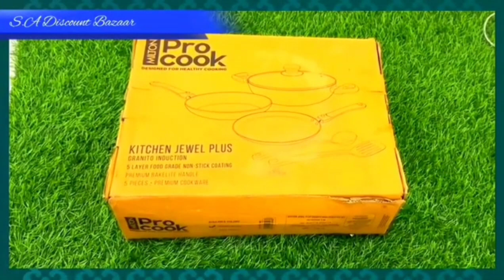Milton pro cook jewel set of 5